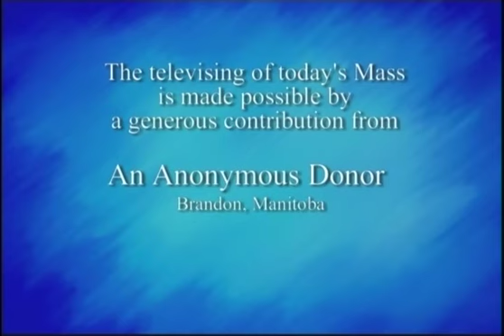Daily Mass, Wednesday 11 February 2015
Fr.   Michael Coutts celebrates Daily Mass from St. Basil's Church in Toronto, produced by National Catholic Broadcasting Council. Please donate to support production of Daily Mass: 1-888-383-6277 National Catholic Broadcasting Council, 21 Dunlop Street, Richmond Hill, Ontario L4C 2M6, a registered Canadian charity